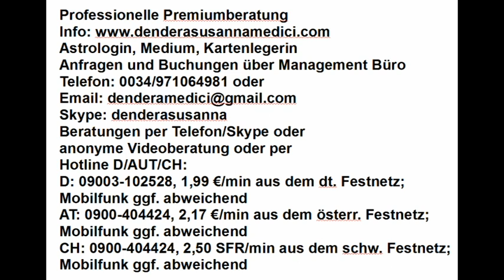Tageshoroskop: 03.01.2018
Astrologische Beratung: 250.-€/h
Mediale Beratung: 250.-€/h
Kartenlegen: 100.-€/h
Alternativ:
Hotline:
Bankverbindung:
Banco Sabadell
IBAN: ES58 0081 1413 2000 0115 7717
BIC: BSABESBB
Inhaber: Dendera Susanna Medici
Buchungen und Anfragen über das Management Büro:
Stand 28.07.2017